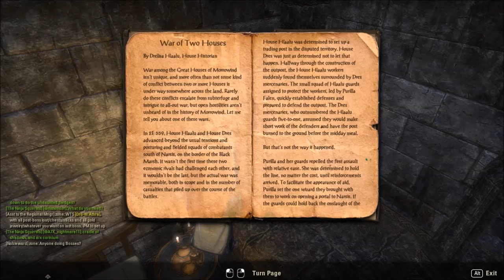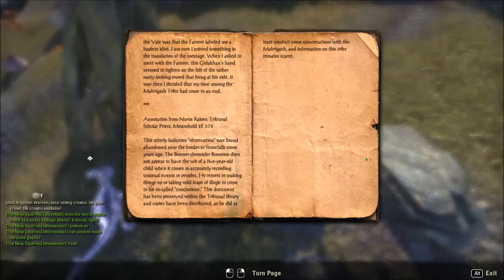The Elder Scrolls Online - 149 - Honor Bound